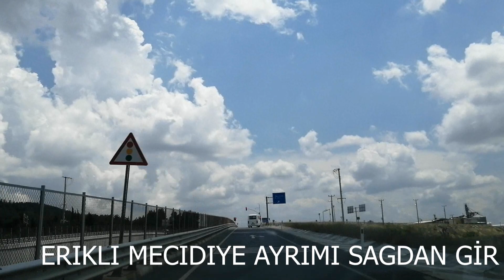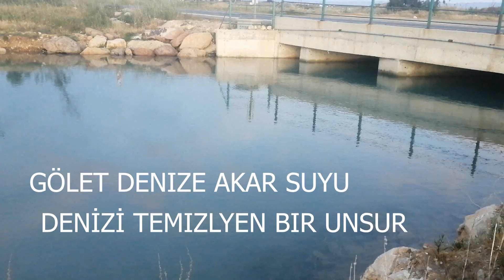Erikli Saroz Edirne Deniz Sezonu plaj kumsal 2020 hazir erikliye nasıl gidilir.ERİKLİ FESTİVAL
ERİKLİ SAROZ .NERDE
ERİKLİ TUZLA GÖLÜ.
ERİKLİ DENİZİNE NEREDEN GİDİLİR NASIL GİDİLİR
ERİKLİ SAHİLİ
ERİKLİ PLAJI  EDİRNEDE DENİZ
ERİKLİ NEZ

ERİKLİ YE GİTMEK İÇİN  TEKİRDAĞ MALKARA KEŞAN.MECIDIYE ERIKLI